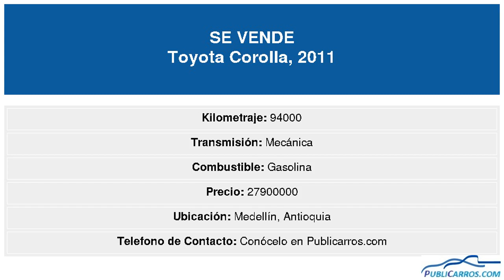Toyota Corolla 2011 Usado en Venta Medellín Venta de Toyota Corolla Usados Medellín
Toyota Corolla 2011 Usado en Venta Medellín Toyota Corolla Usado en Venta Medellín Colombia / Anuncios Clasificados de Autos | Publicar Autos Vehiculos Camionetas Automoviles Carros a la Venta en Medellín Colombia.
DESCRIPCION DEL VEHICULO:Toyota corolla XLI motor 1600, modelo 2011, mecánico, tendido de llantas nuevas con alineación y balanceo, cámara de reversa, tecnicomecanica y soat hasta junio del 2021.
Necesita Financiación? Para vehículos de máximo 10 años de antigüedad y asegurables, y con previa autorización dada al comprador por parte del vendedor, Publicarros.com podrá gestionar Gratis la financiación hasta del 100% con entidades bancarias y obtener la aprobación de su crédito desde cualquier ciudad de Colombia, con planes desde 12 hasta 72 meses. Asesoría gratuita llamando o escribiendo vía whatsapp al celular 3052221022. (*)Aplican Condiciones.
Publicarros.com-Anuncios Clasificados de Vehículos en Colombia. Deseamos compartir con usted diversas oportunidades comerciales del sector automotriz en Colombia con posibles vehiculos disponibles para la venta de la marca Toyota Corolla en '.Medellín.
Encontrará carros de todas las marcas y en los diferentes tipos de carrocería: Sedan | Hatchback | Convertible o descapotable | Coupé | Van | Minivan | Crossover | SUV | Camioneta | Campero | Station Wagon | Familiar | Pick Up | Utilitario o Camión.
También con diferentes tipos de combustible: Gasolina, Diesel, Gas y Gasolina (GASGASOL), Eléctricos, o sólo a Gas; en color Beige | Negro | Azul | Cafe | Verde | Gris | Naranja | Morado | Rojo | Plata | Blanco o Amarillo; con caja o transmisión para todos los gustos: Automatica, Mecanica o Triptonica.
Busca un carro Toyota Corolla 2011 en Colombia en cualquiera de sus versiones? Lo más probable es que encuentre su nuevo carro
Vende su Toyota Corolla en Medellín?
Si usted es el propietario de un automovil o vehiculo Toyota que desea vender, encuentre al comprador en Publicarros.com
Porqué Anunciar con nosotros?
Cada Vehículo en Venta es diferente y usted tiene claro que el perfil del cliente para cada vehículo también lo es.
Publicarros.com es la herramienta en el mercado online que facilita la venta de vehículos de todo tipo, permitiéndole ofrecerlos entre el público correcto para cada caso en particular.
Realice Campañas Multi-Web y Multiplataforma de manera efectiva y complemente su estrategia comercial actual. Todo en un sólo paso y con una única publicación. Sus anuncios, además de republicarse en otras importantes páginas de anuncios clasificados, se multiplicarán en las principales Redes Sociales de manera segmentada, llegando a cientos o miles de personas entre tu publico ideal según tipo de vehículo, marca, línea, y ciudad de venta.
Publicarros genera para usted oportunidades cualificadas para cada vehículo de manera independiente.
PUBLICARROS.COM, no es responsable por la veracidad de la información suministrada por los usuarios en sus anuncios. Asesórese antes de comprar su carro. Visite también
Venta Toyota Corolla 2011 Usado en Venta Medellín Colombia-Toyota Corolla Usados en Venta en Medellín Colombia